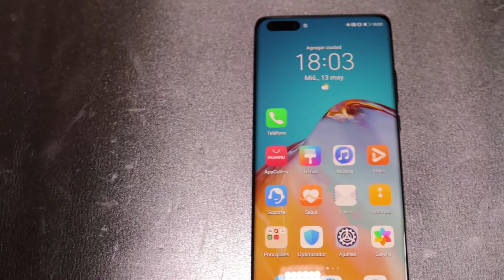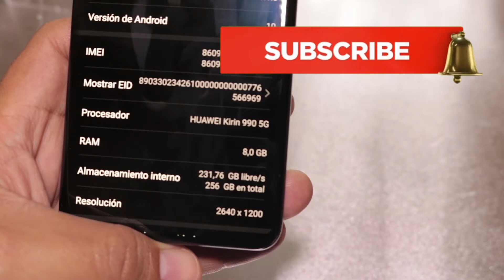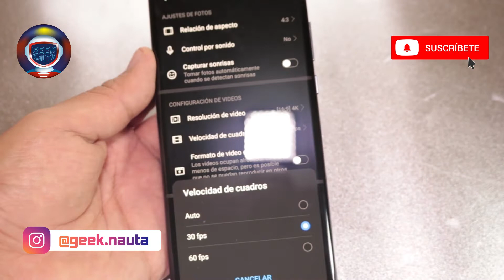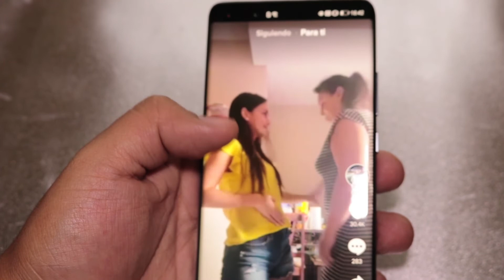P40 PRO 🚀👀[Unboxing español]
Se presentó el esperado Huawei P40 Pro, te contaremos nuestras primeras impresiones y detalles del último tope de línea de la empresa china, y todo en 4 minutos, y ya se viene el REVIEW FINAL, nos vemos Geeks!